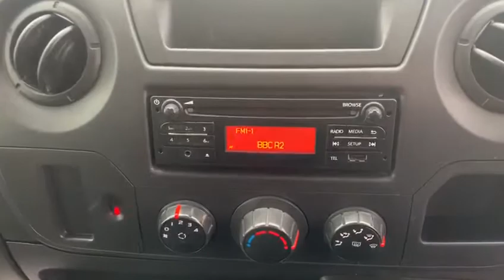2015 65 RENAULT MASTER 2.3 LL35 BUSINESS DCI L/R C/C DROPSIDE 125 BHP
Superb Looking RARE Renault Master LWB DROPSIDE BUSINESS MODEL, Competitive Finance Available, Nationwide Delivery Available, 2 OWNERS, FULL SERVICE HISTORY, MOT SEPTEMBER 2020 & Usual BUSINESS LL 3500 Spec, This Renault Master LWB DROPSIDE BUSINESS Model Is 2 OWNERS FROM NEW & Comes With FULL SERVICE HISTORY, MOT SEPTEMBER 2020 & A Full Valet, All Major Credit/Debit Cards Accepted, Full HPI Check, RAC APPROVED DEALER, Warranty/Finance Available, For Further Details Contact 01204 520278